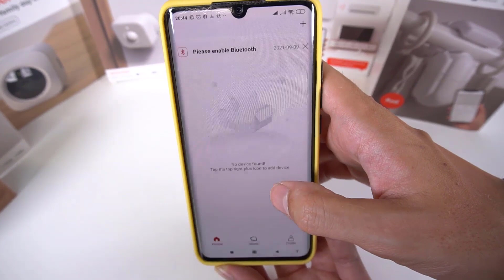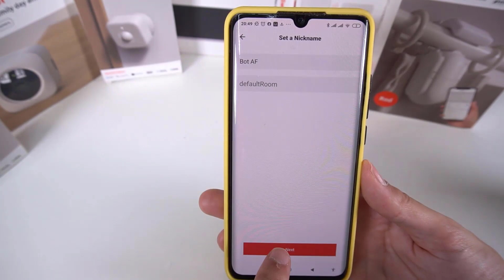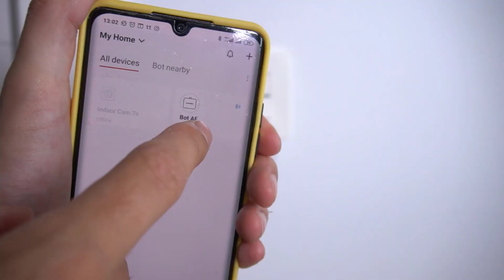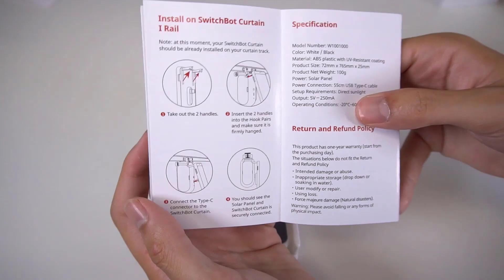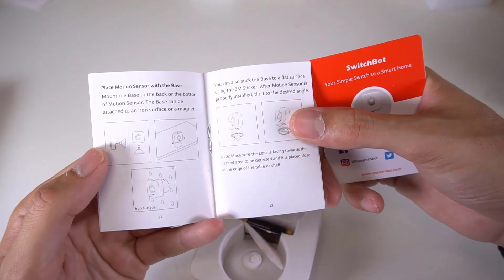REVIEW📦 de MEJORES PRODUCTOS INTELIGENTES ¡para TU HOGAR - VIVIENDA! (Switchbot 2021)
¡Duración de por vida!
Hoy os presento los mejores productos tecnológicos inteligentes para tu casa, oficina o local. Encontraremos sensores de movimiento, cámaras de vigilancia, sensores de interruptores y mucho más. Todo ello con productos de la marca Switchbot.